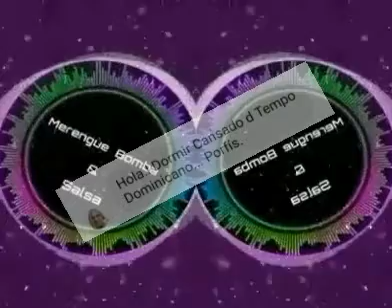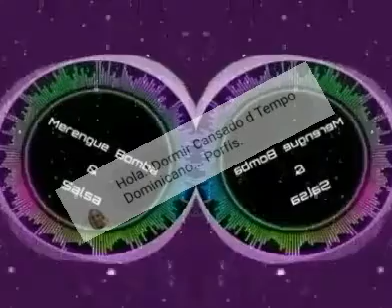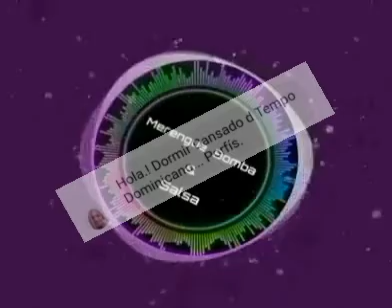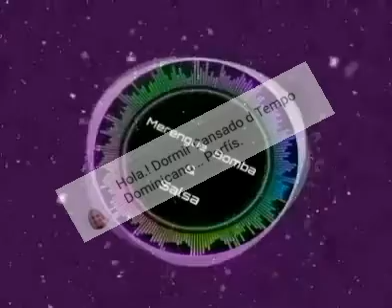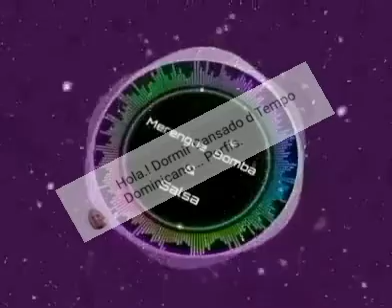Dormir Cansado - Tempo Dominicano